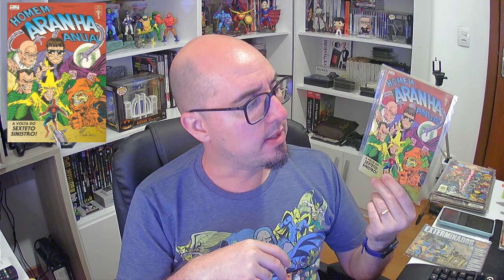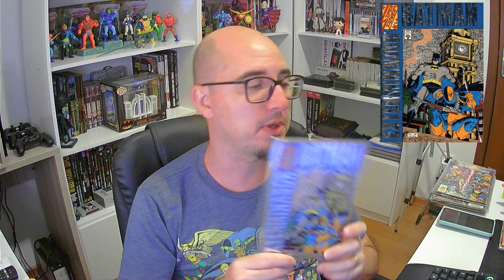FELIZ NATAL! SÃO 30 ANOS DE PRESENTES INESQUECÍVEIS! (Vlogs #27)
Meus amigos e amigas, quando eu não puder fazer live, tentarei deixar um vídeo curto sobre alguma trivialidade aqui no canal.